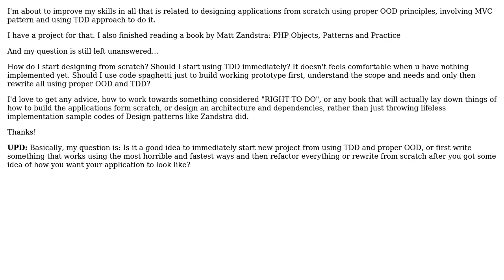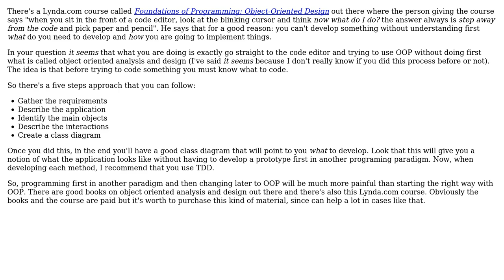Software Engineering: Designing new application from scratch, TDD, MVC, OOD based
With thanks & praise to God, and with thanks to the many people who have made this project possible! | Content (except music & images) licensed under CC BY-SA | Music | Images & others | With thanks to user user1620696 user Szymon user deb0rian and the Stack Exchange Network Trademarks are property of their respective owners. You are responsible for your own actions.